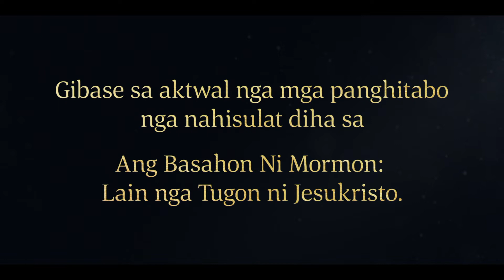Si Hari Benjamin Nagtudlo mahitungod sa Pagserbisyo sa Dios | Mosiah 2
Si Hari Benjamin nagpasabut sa katawhan sa Zarahemla nga ang maayo nga hari moserbisyo sa uban ug motrabaho uban kanila. Siya nagpasabut nga siya nagtrabaho sa pagsuporta sa iyang pamilya imbis magpabuhis sa katawhan. Siya nagtudlo sa katawhan nga kon sila magserbisyo sa usag usa, sila nagserbisyo sa Dios.

Mosiah 2:9–11, 14, 17
9 Ug kini mao ang mga pulong diin siya namulong ug misugo nga ipasulat, nag-ingon: Akong mga kaigsoonan, tanan kamo nga nagpundok sa inyong mga kaugalingon, kamo nga nakadungog sa akong mga pulong diin ako namulong nganha kaninyo karong adlawa; kay ako wala magsugo kaninyo pag-anhi dinhi aron pagtiaw-tiaw sa mga pulong diin ako mamulong, apan nga kamo kinahanglan mopatalinghug ngari kanako, ug moabli sa inyong mga dunggan nga kamo unta makadungog, ug sa inyong mga kasingkasing nga kamo unta makasabut, ug sa inyong mga hunahuna nga ang mga misteryo sa Dios unta mabuksan sa inyong panan-aw.

10 Ako wala magsugo kaninyo sa pag-anhi dinhi nga kamo kinahanglan mahadlok kanako, o nga kamo kinahanglan maghunahuna nga ako sa akong kaugalingon labaw kay sa usa ka tawo nga mortal.

11 Apan ako sama sa inyong mga kaugalingon, ilawom sa tanan nga matang sa mga kahuyang sa lawas ug hunahuna; apan ako gipili niini nga mga katawhan, ug gipahinungod sa akong amahan, ug gitugutan sa kamot sa Ginoo nga ako mahimo nga magmamando ug usa ka hari ibabaw niini nga mga katawhan; ug giampingan ug gipanalipdan sa iyang dili hitupngan nga gahum, hunahuna ug kusog diin gihatag sa Ginoo ngari kanako.

14 Ug gani ako, sa akong kaugalingon, naghago uban sa akong kaugalingon nga mga kamot nga ako unta makaalagad kaninyo, ug nga kamo kinahanglan dili mabug-atan sa mga buhis, ug nga kinahanglan walay moabut diha kaninyo nga mabug-at nga palas-anon—ug niining tanan nga mga butang diin ako namulong, kamo sa inyong kaugalingon mao ang mga saksi niining adlawa.

17 Ug tan-awa, ako mosulti kaninyo niini nga mga butang nga kamo unta makakat-on og kaalam; nga kamo unta makakat-on nga kon kamo anaa sa pag-alagad sa inyong mga isigkatawo kamo anaa lamang sa pag-alagad sa inyong Dios.

Basahon ni Mormon
Ang Basahon ni Mormon: Lain nga Tugon ni Jesukristo